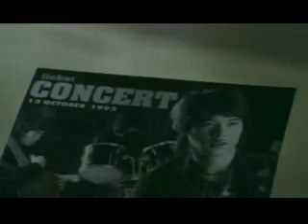EL AMOR MANIFIESTO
NO DEBEMOS TENER MIEDO DE EXPRESAR EL AMOR